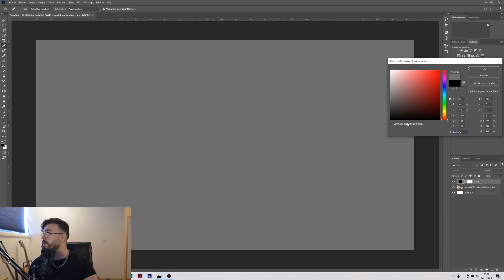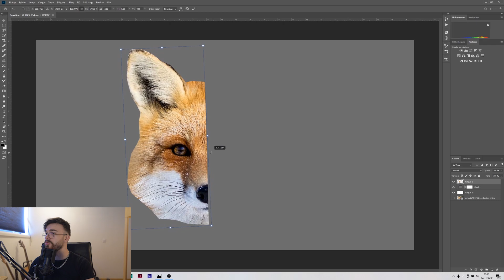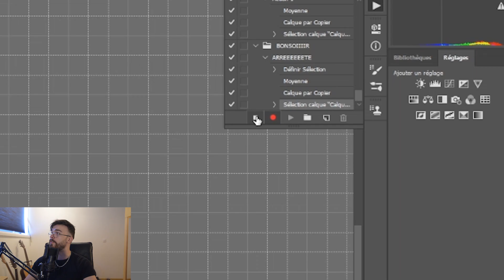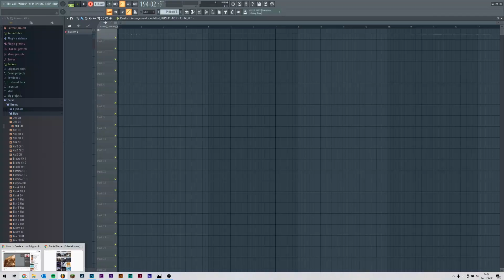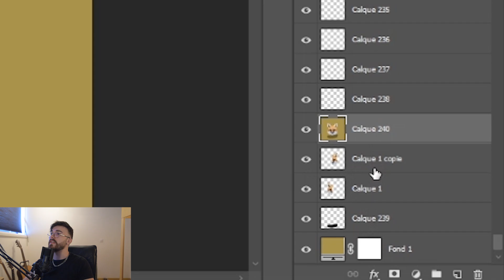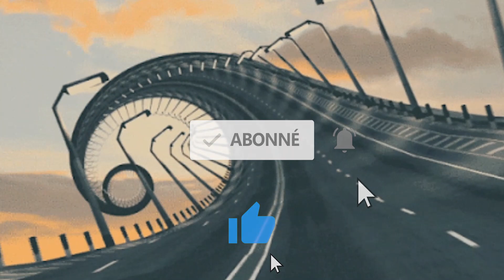TUTO LOW POLYGON PORTRAIT simple à faire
📦Mon SETUP :

MON CASQUE
MON ECRAN PHOTO/VIDEO
MA SONDE DE CALIBRATION
MA CAMERA
MON OBJECTIF
MON PC
MA CARTE SD
MON CLAVIER
MA SOURIS
CHAISE DE BUREAU
MON TAPIS DE SOURIS
DISQUE DUR EXTERNE
UN BON MICRO
CARTE SON
BOUCLIER D'ISOLATION